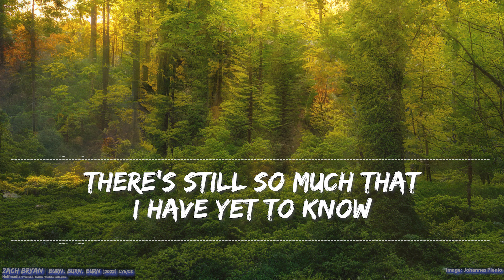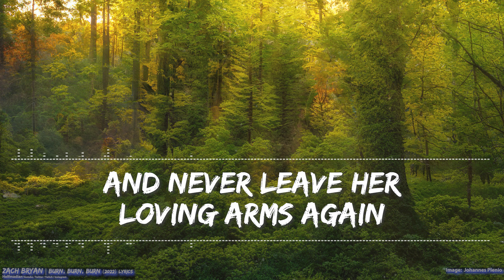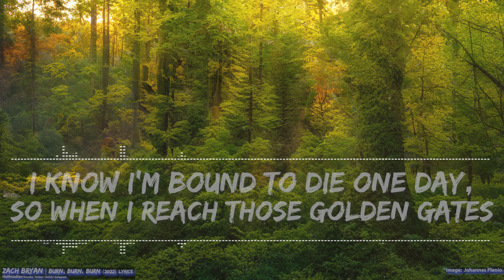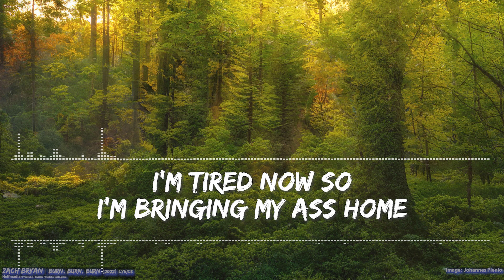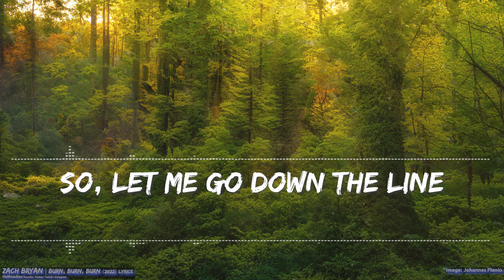Zach Bryan - Burn, Burn, Burn (Lyrics) - Full Audio, 4k Video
Connect with Zach Bryan on socials!